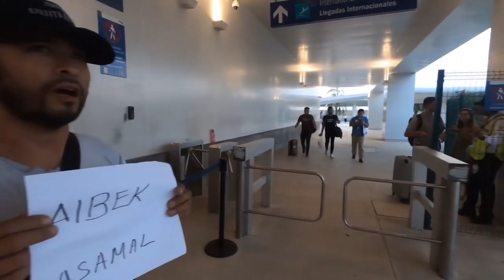АЭРОПОРТ КАНКУН И СЕМЬЯ ИЗ ТАШКЕНТА | ЭКСПЕРТ И ПОМОЩЬ В ЭМИГРАЦИИ В США ЧЕРЕЗ ТИХУАНА